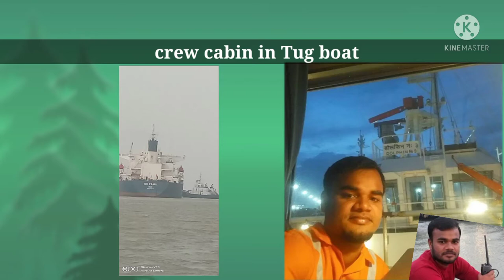crew cabin in Tug boat ship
es video me ham tug boat ship me Jo crew cabin hota Hai vo dikhaya Gaya hai. Instagram ID- abhisharma 7407